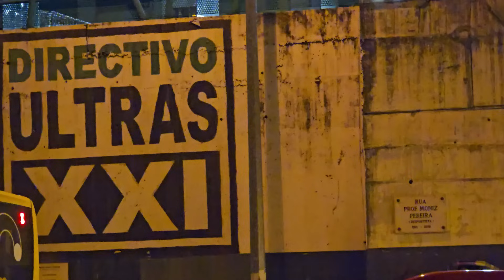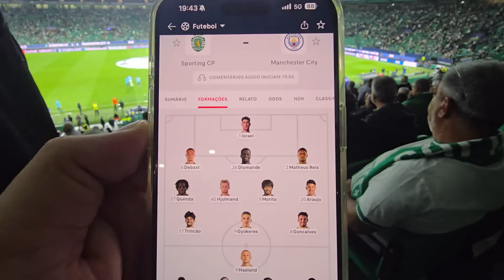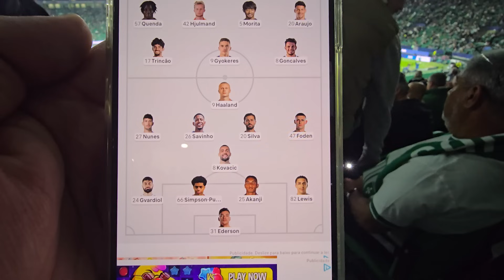SPORTING DÁ GOLEADA AO CITY, GYOKERES FAZ HAT-TRICK E RÚBEN AMORIM DESPEDE-SE DE ALVALADE!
JOGAS EAFC 25? TENS UMA EQUIPA FRACA?!
MOEDAS PARA O EAFC 25 É NA SKYCOACH, AS MAIS BARATAS NO MERCADO, ENTREGA RÁPIDA E SEGURA.
👉 100K de Moedas para PS4/PS5 = 13,37€
👉 100K de Moedas para PC = 7,91€

AINDA ESTOU SEM PALAVRAS... Que noite mágica!! Não esperava que o Sporting fizesse este resultado, sou sincero, mas nunca descartei a possibilidade de vencerem em casa, entraram mal na primeira parte mas na segunda parte foi tudo diferente e para melhor, fazem uma reviravolta em cima de um dos melhores clubes do mundo e também de um dos melhores treinadores do mundo, o ambiente já sabem, é Alvalade, foi incrível, nunca vi nada assim em Alvalade e sinto-me um priviligiado em poder ter estado presente neste jogaço que vai ficar para a história! Rúben Amorim sai pela porta grande, como um Senhor que é, deixa o Sporting nas melhores condições possíveis, que noite... Vejam isto e muito mais no VLOG de hoje!